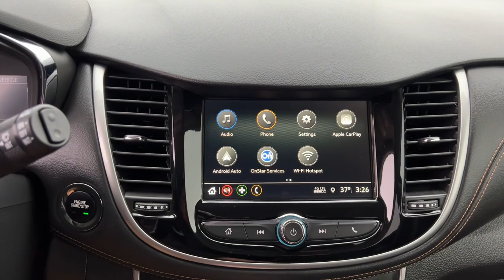2019 Chevrolet Trax Quad Cities, Peoria, Burlington, Iowa, Moline, Galesburg, IL P8658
Summit White Used 2019 Chevrolet Trax LT available in Galesburg, Illinois at Yemm Chevrolet Buick. Servicing the Quad Cities, Peoria, Burlington, IA, Moline, Galesburg
 area.

#{MAKE}
#{MODEL}
2019 Chevrolet Trax LT - Stock#: P8658

2195 N. Henderson St

*Local Trade*, Bluetooth, Backup Camera, Remote Start, Keyless Open & Keyless Start, Onstar 4G LTE Wi-fi Hotspot, Sirius XM Satellite Radio, Apple CarPlay & Google Android Auto Smartphone Capabilities, 16 Aluminum Wheels, 2 Spare Keys Key System, 3-Spoke Leather-Wrapped Steering Wheel, 6-Way Power Driver Seat Adjuster, Air Conditioning, Apple CarPlay/Android Auto, Body-Color Door Handles w/Chrome Accent, Deluxe Cloth/Leatherette Seat Trim, Exterior Parking Camera Rear, Heated door mirrors, Keyless Open w/Panic Alarm, Keyless Start, Low tire pressure warning, LT Convenience Package, Power door mirrors, Preferred Equipment Group 1LT, Remote keyless entry, Speed control, Steering wheel mounted audio controls, Telescoping steering wheel, Tilt steering wheel, Traction control.brbrCertified. Chevrolet Certified Pre-Owned Details:brbr  * Warranty Deductible: $0br  * 24 months/24,000 miles (whichever comes first) CPO Scheduled Maintenance Plan and 3 days/150 miles (whichever comes first) Vehicle Exchange Program. SiriusXM 3-month trial subscription.br  * 172 Point Inspectionbr  * Roadside Assistancebr  * Vehicle Historybr  * Powertrain Limited Warranty: 72 Month/100,000 Mile (whichever comes first) from original in-service datebr  * Transferable Warrantybr  * Limited Warranty: 12 Month/12,000 Mile (whichever comes first) from certified purchase datebrbrRecent Arrival! CARFAX One-Owner. Odometer is 575 miles below market average!brbrYemm gives you MORE value than other dealerships with the Yemm Advantage Program! -New Vehicles receive 1 Year / 15,000 mile Dent & Ding Coverage, Tire & Wheel Coverage and Key Protection Coverage for FREE! -Pre-owned Vehicles under 97,000 miles receive a 2 Year / 100,000 mile Powertrain Warranty for FREE! Pre-owned Vehicles with 97,000 to 150,000 miles receive a 3 month / 3,000 mile Powertrain Warranty for FREE! Some exclusions apply, Vehicles 10 Years and older do not qualify. Conveniently located on Highway 34. The Yemm family has been serving the automotive needs of Central Illinois & Eastern Iowa for almost 60 years. We've worked hard to cultivate a welcoming family-owned atmosphere, and we feel proud to offer assistance to Galesburg and surrounding communities. When working with our knowledgeable and outgoing team, you discover a friendly and positive experience!